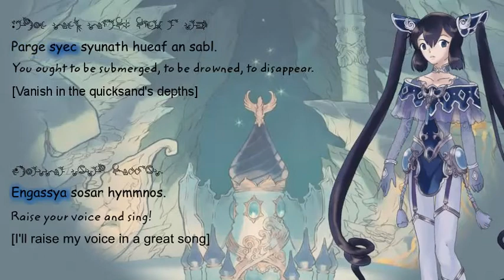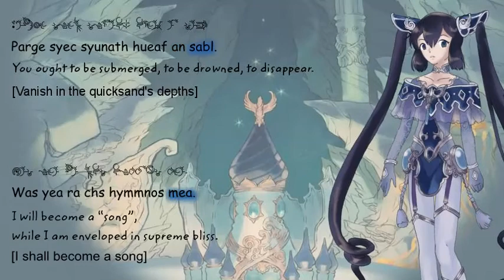幽冥の底から YUUMEI NO SOKO KARA ~ From the Depths of Hades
Correct lyrics

Stellatram
Paradigm Shift
幽冥の底から [yuumei no soko kara]
(From the Depths of Hades)
Composition: aim
Lyrics: Fu
Vocals: Tsukimiya Rurika

Translation: Niji translated according to the japanese version in the cd booklet. My version is inside brackets.

Second Lyune/Lune cosmosphere theme.
Lune have now bunny ears (remind me Sailor Moon :D) and the crystals in her costume match the castle in the background art.
The castle is now downed. At left, wee see a ship (Chronicle Key?) and at right, a volcano.

The first, repetitive, line of the song appear to talk of herself - and not "you/other person", although the translation put like this. She is drowning, and need to find strenght to continue.
It also have some nice instrumetals of her previous cosmosphere theme.